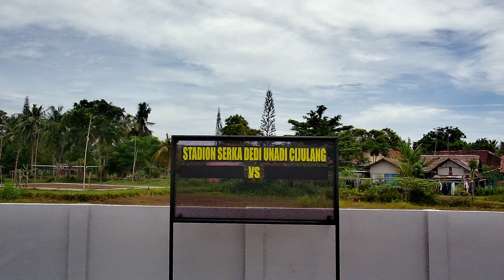Stadion baru pangandaran seharga 4 milyar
stadion serka dedi unadi cijulang pangandaran ini terletak di desa cijulang dekat dengan bandara nusawiru,
Ada Stadion Baru di Pangandaran Seharga Rp 4 Miliar

follow instagram saya @VQBabloe14